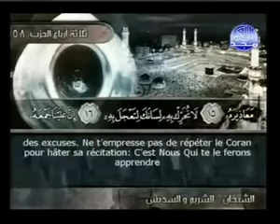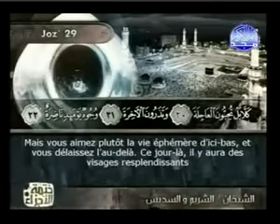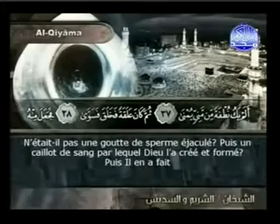Coran : Sourate 075 Al Qiyama - La résurrection (sous titré en Français)